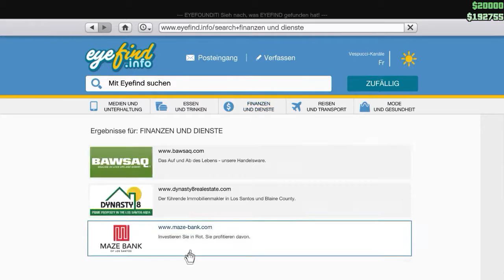GTA 5 mit Freunde | Jagt nach einen Spieler